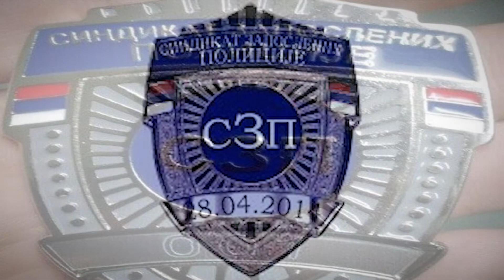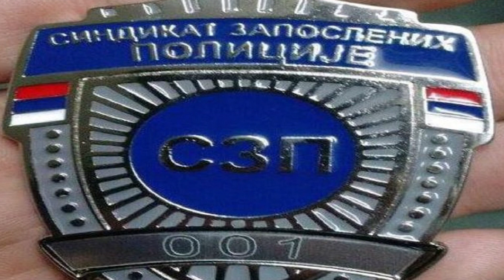Vesicu Naucite Ustav RS I Zakone